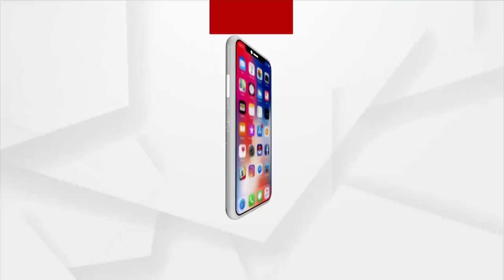ଛତା, ରେନକୋଟ ଓ ପଲିଥିନ ଦୋକାନକୁ ଦୋକାନ ଖୋଲିବାକୁ ଜିଲ୍ଲା ପ୍ରଶାସନ ଦେଉନି ଅନୁମତି ।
କଟକଣା କୋହଳ କଲେ ସରକାର କିନ୍ତୁ ଜିଲ୍ଲା ପ୍ରଶାସନର ବେଖାତିର । ଛତା, ରେନକୋଟ ଓ ପଲିଥିନ ଦୋକାନକୁ ଦୋକାନ ଖୋଲିବାକୁ ଜିଲ୍ଲା ପ୍ରଶାସନ ଦେଉନି ଅନୁମତି ।